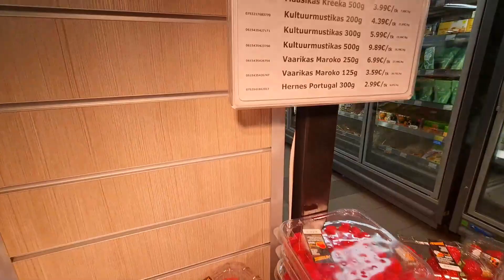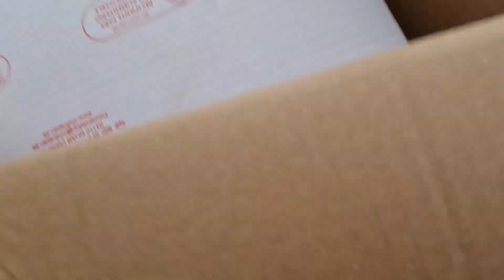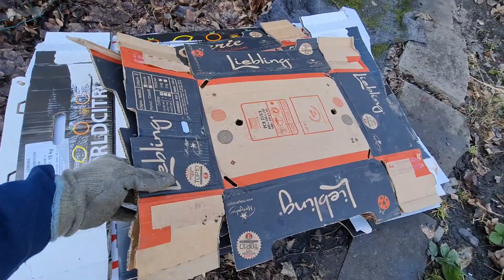Выращивание БОМБА клубники 4250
Хороший урожай клубники зависит от удобрения (мульчирования) грядок – чем подкормить клубнику КРУГЛЫЙ ГОД.
ЦЕНА НА ГРЕЧЕСКУЮ КЛУБНИКУ В АПРЕЛЕ 8 ЕВРО/КГ
Пожалуйста, ссылки на интернет магазин где можно приобрести все наши Ноу-Хау-Секционная вермифабрика — утеплённая 150 л.
Эти действия помогут сохранению окружающей среды.
График выхода роликов:
- понедельник
- среда